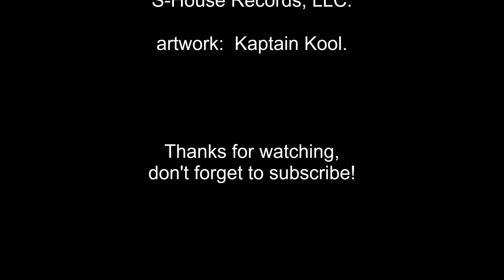Branningan - Dino Pacolypse 2020 remix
Same old video.  Audio has been remixed with higher quality drum samples.